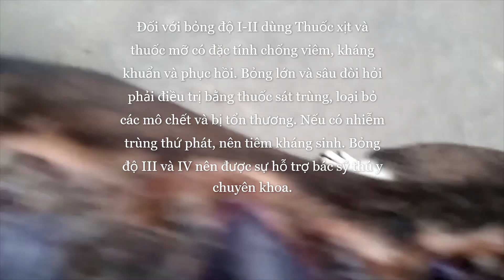Một trường hợp bỏng trên chó hướng dẫn cách xử lý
BS.DƯƠNG xin gửi đến các bạn bài học Một trường hợp bỏng trên chó và hướng dẫn cách xử lý.

Xem thêm:

Hướng dẫn thông tiểu cho mèo và một số lưu ý quan trọng:

Cấp cứu xoắn dạ dày trên chó: Biểu hiện chó sắp sinh và hướng dẫn cách chăm sóc tốt nhất

Chó ăn phân nguyên nhân và giải pháp? - Why Does your Dog Eat Poop? [Eng sub]

TRUNG TÂM ĐÀO TẠO THÚ Y & THỦY SẢN THÚ Y TRỰC TUYẾN CHẤT LƯỢNG CAO BS.DƯƠNG

Khai giảng các lớp: Siêu âm, X-quang, xương khớp, xét nghiệm, ngoại khoa, mắt, da liễu, thuốc - phối hợp thuốc, chẩn đoán và điều trị chó mèo, heo, gà, vịt, trâu, bò, dê, cừu,... Nuôi trồng thủy sản: cá, tôm, lươn, cua,...